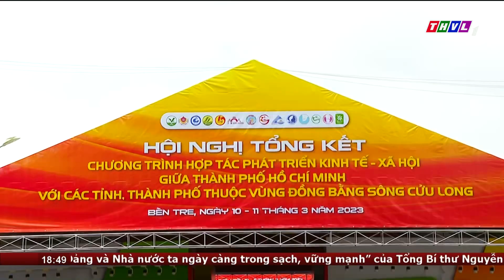Vĩnh Long-TPHCM liên kết hợp tác bước đầu đạt nhiều kết quả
Những năm qua, thực hiện chương trình hợp tác phát triển kinh tế xã hội giữa TPHCM và các tỉnh thành vùng ĐBSCL nhiều chương trình, ký kết hợp tác được thực hiện hiệu quả. Trong đó, riêng tỉnh Vĩnh Long bước đầu đã có những hợp tác song phương với TPHCM đạt kết quả đáng ghi nhận trên các lĩnh vực thương mại, xúc tiến đầu tư và du lịch

⬇️⬇️⬇️ Tải THVL Audio để nghe đầy đủ